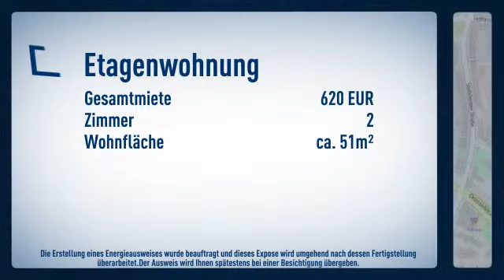zentrale 2 Zimmer Wohnung sucht Mieter/in